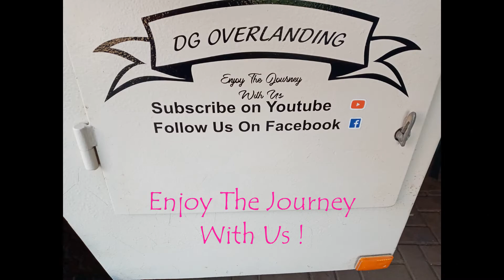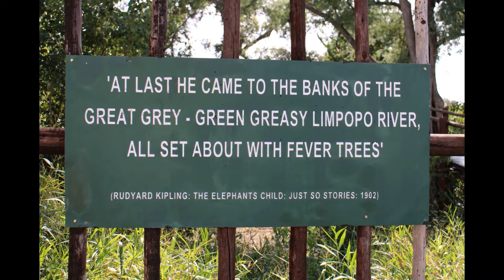DG Overlanding - Images of Mapungubwe National Park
DG Overlanding travelled to the Kruger and Mapungubwe National Parks. This video is a photo gallery of our  journey to Mapungubwe National Park. This SanParks game reserve in situated in the Limpopo province of South Africa.